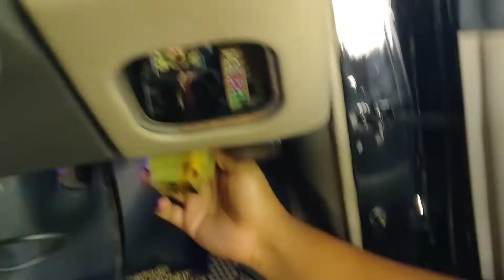cara cek api koil mengalami dari pada bock sekring.